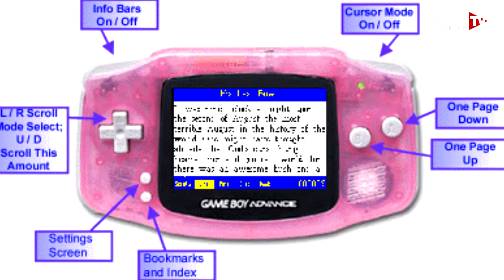01netTV raconte... le Game Boy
Durant tout l'été, François Sorel et Jérôme Colombain vous font revivre les objets high-tech emblématiques de ces dernières années. Aujourd'hui : le Game Boy.